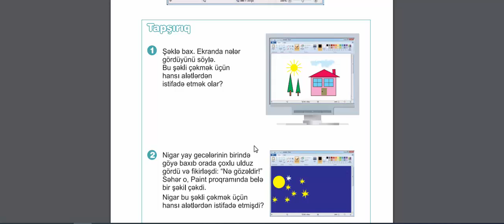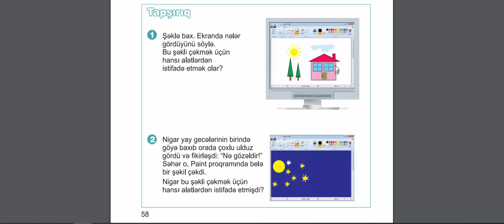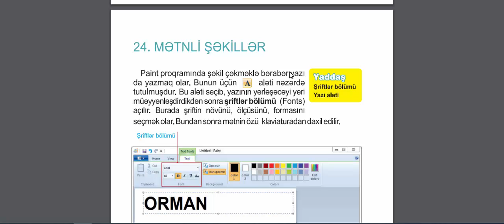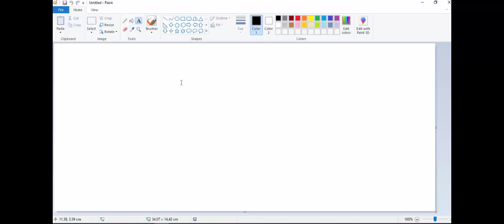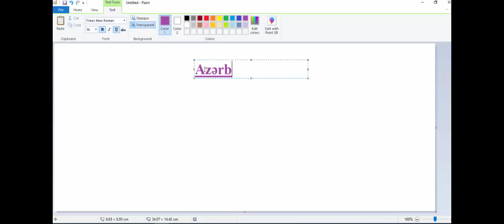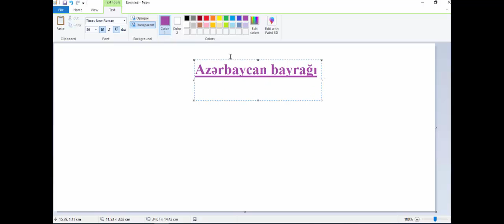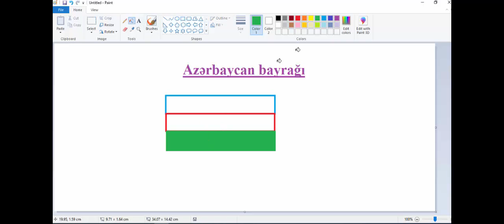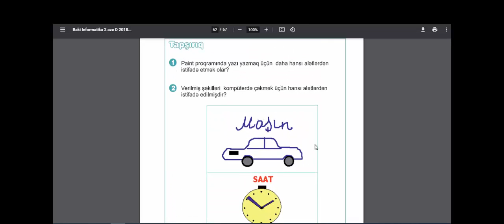İnformatika dərsləri.2-ci sinif.Mətnli şəkillər.